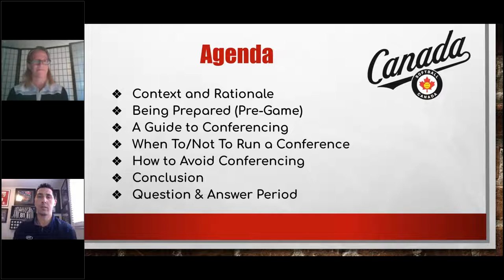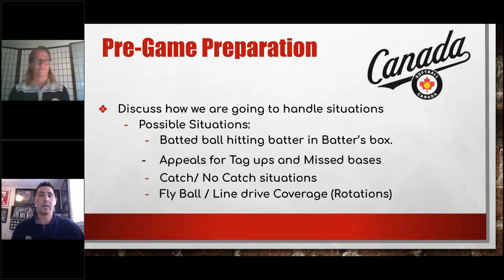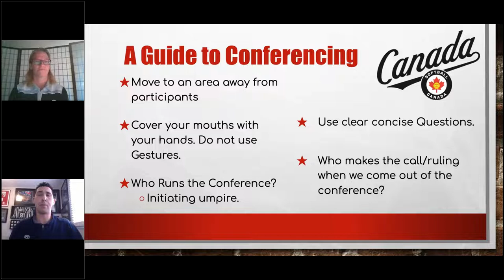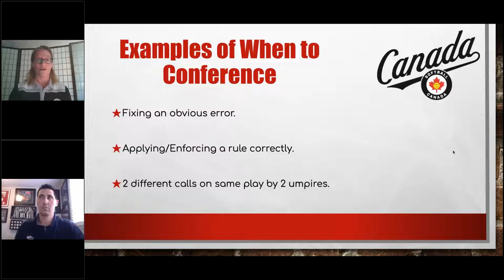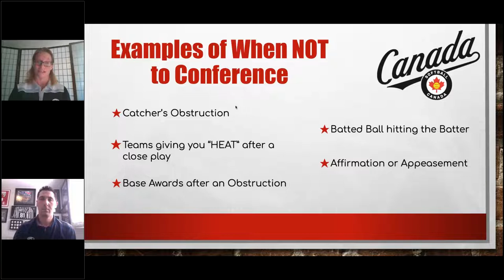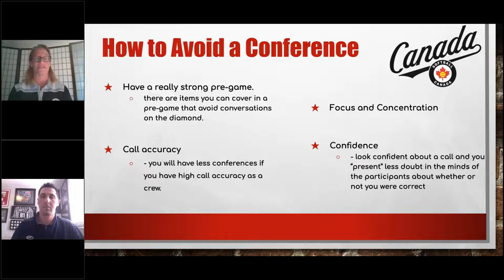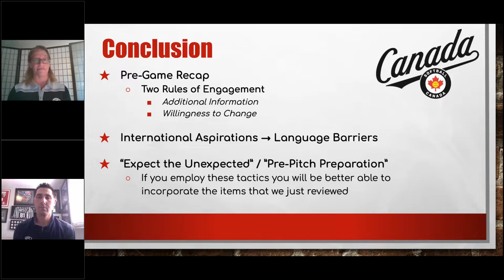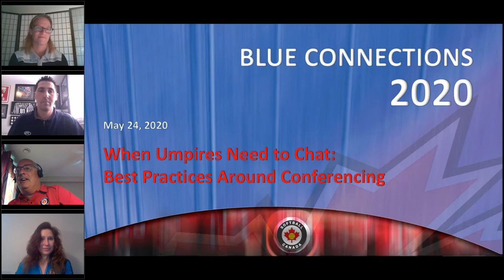Blue Connections 2020 - When Umpires Need to Chat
There is sometimes confusion or uncertainty on the field. What situations demand that the umpires need to conference? When we do conference - who leads the discussion? What should they say? Join two of Canada’s leading officials as they help us understand the basic protocols around umpire conferences. / Il y a parfois de la confusion ou de l'incertitude sur le terrain. Quelles situations nécessitent que les arbitres se rassemblent en conférence? Lorsqu'on doit faire une conférence - qui mène la discussion? Que devrait-il/elle dire? Écoutez à deux des meilleurs arbitres du Canada qui nous aideront à faire comprendre les protocoles de base concernant les conférences d'arbitres.